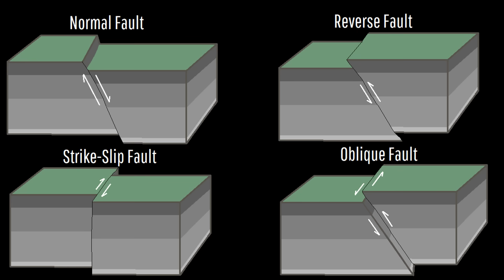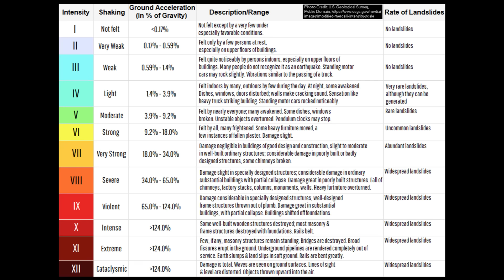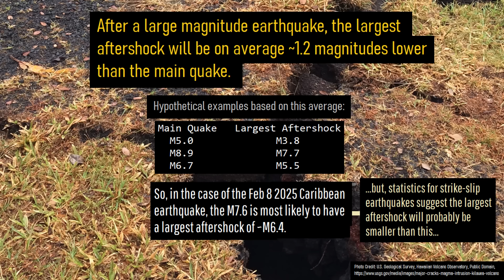Caribbean Earthquake Update; Magnitude 7.6 Strikes, Tsunami Generated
A major earthquake recently struck the Caribbean, causing up to 32 million people to feel some level of shaking and leading to widespread tsunami warnings and advisories. This earthquake registered in as a magnitude 7.6, representing the largest earthquake to strike the planet in 21 months. Today's video discusses why this earthquake occurred, its geologic setting, and the largest statistically expected aftershock through the perspective of a geologist.

Thumbnail Photo Credit: Google Earth, Data SIO, NOAA, U.S. Navy, GEBCO, Image Landsat / Copernicus, Data LDEO-Columbia, NSF, NOAA. This image was overlaid with text, and then overlaid with GeologyHub made graphics (the image border & the GeologyHub logo).

Sources/Citations:
[2] Dascher-Cousineau, K., Brodsky, E. E., & Lay, T. (2018, 08). Why do strike-slip earthquakes produce fewer aftershocks?. Poster Presentation at 2018 SCEC Annual Meeting.

0:00 Major Earthquake
1:29 Geologic Setting
2:21 Minimal Damage
3:31 Aftershocks